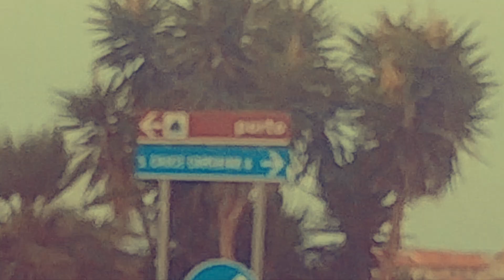Sicily Roller skating // Location Guitar Cover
Roller skating in Sicily (Marina di Ragusa) on the notes of Location by Khalid.

Roller skates: Chaya Bubblegum